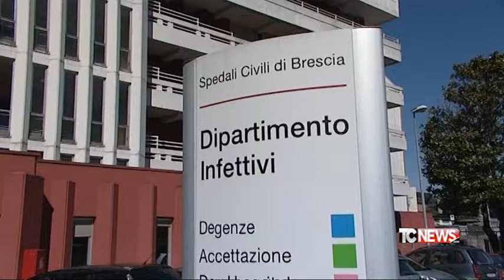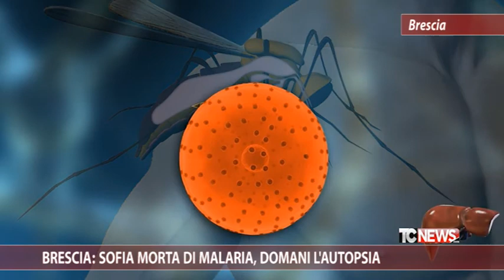Brescia: Sofia morta di malaria, domani l'autopsia